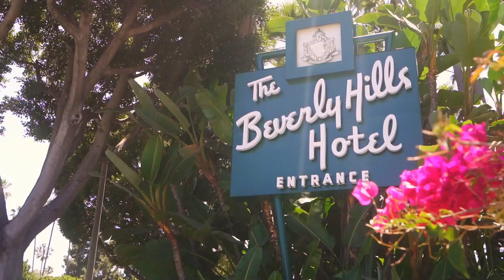Christine Mason Realtor - Los Angeles